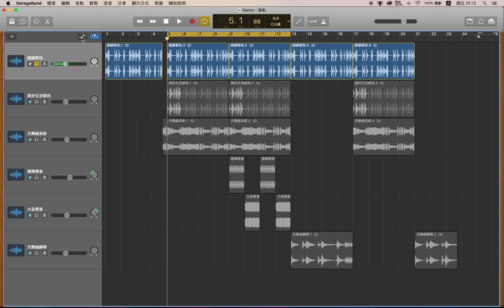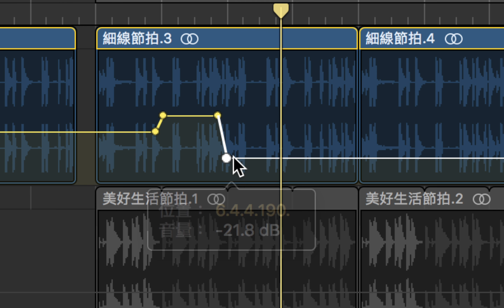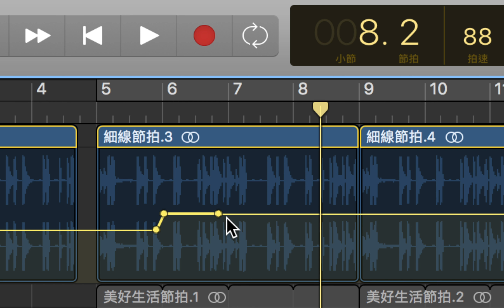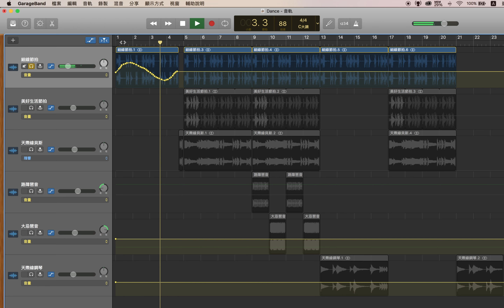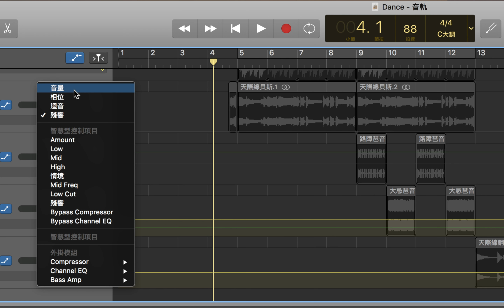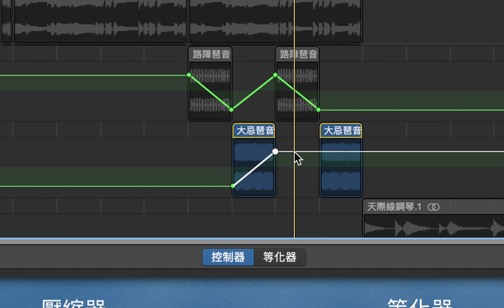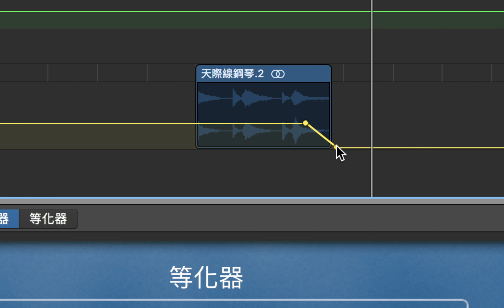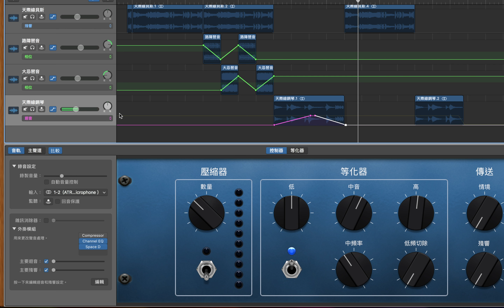【Apple GarageBand 教學#16】使用Automation